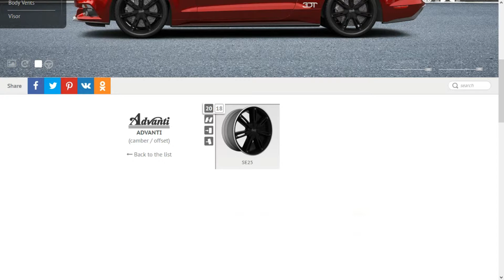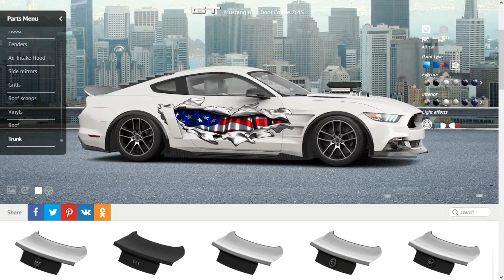Tunando 21# |Mustang Gt 2015[3Dtuning]time lapse